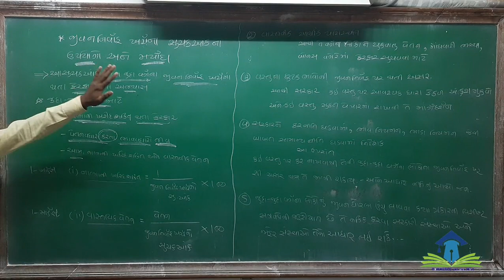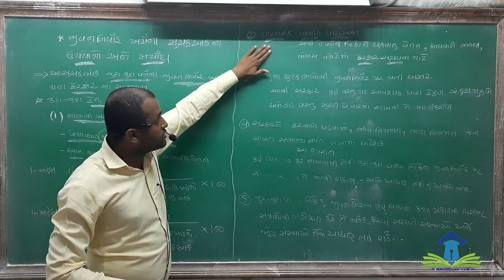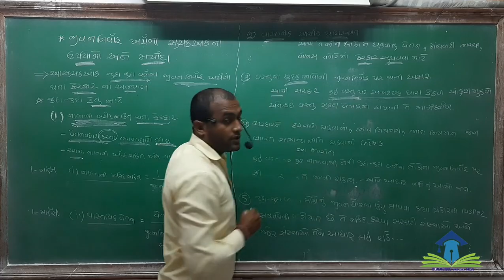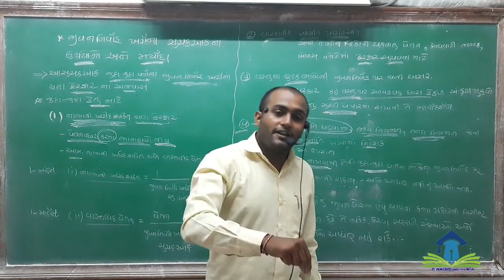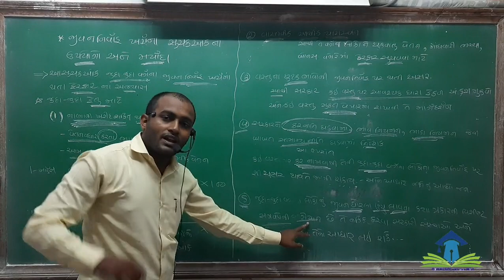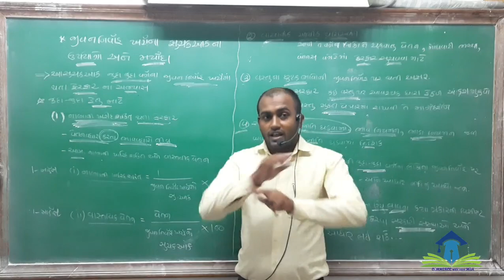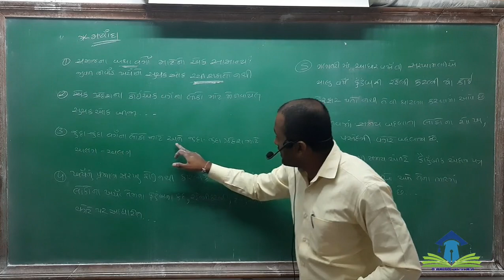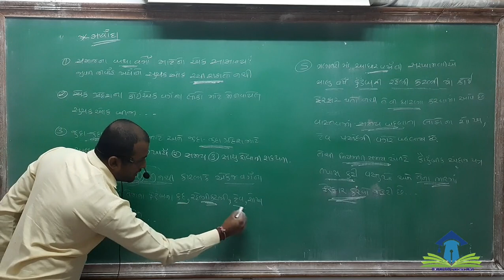STD 12 Statistics || આંકડાશાસ્ત્ર || Ch 1 (સૂચક આંક) || ભાગ 9 YOGESH KATARIYA